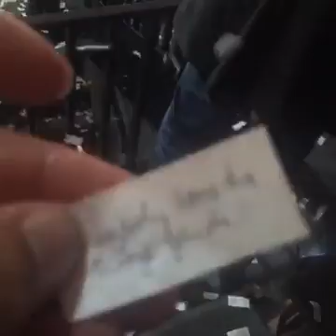Rolling in the deep - Adele - Live Antwerp 13 June 2016 - Finale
I was able to put up the finale!!!  ENJOY